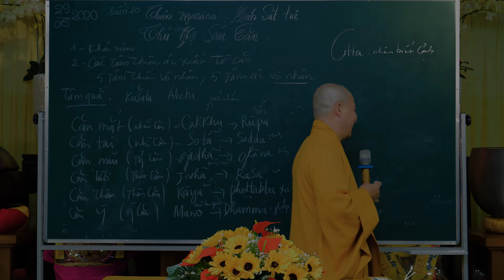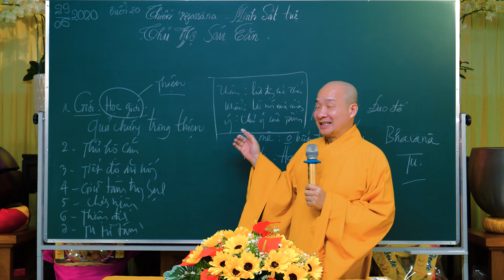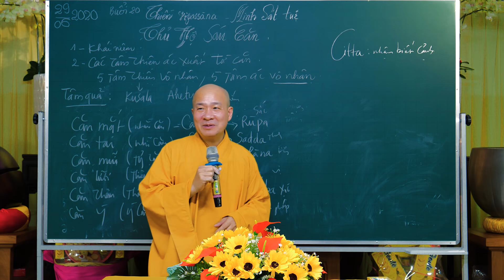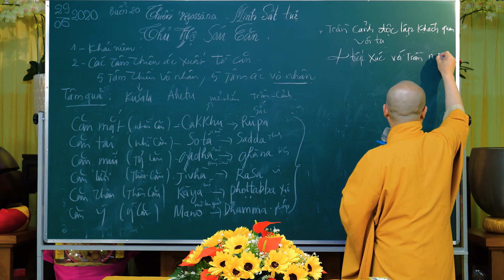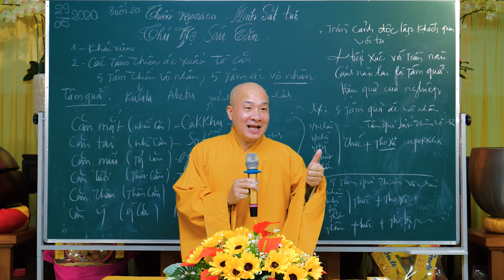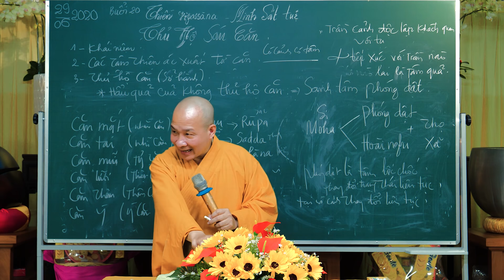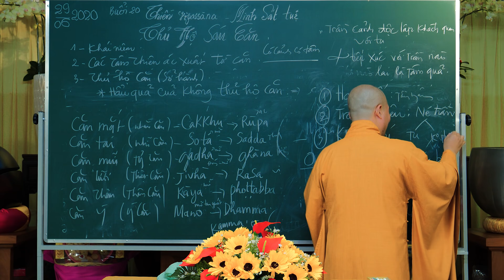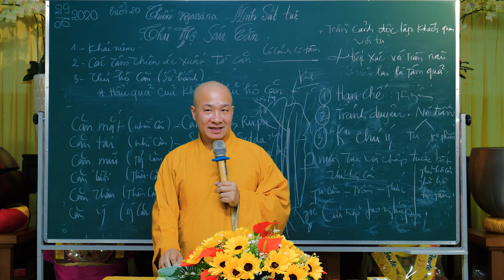CÁCH GIẢM STRESS HIỆU QUẢ BẰNG THỦ HỘ CĂN || Đại Đức. THÍCH TRÍ HUỆ 2020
CÁCH GIẢM STRESS HIỆU QUẢ BẰNG THỦ HỘ CĂN || Đại Đức. THÍCH TRÍ HUỆ
Từ vô lượng kiếp qua, chúng ta mãi hướng tâm ra bên ngoài trần cảnh biến động không ngừng ấy để rồi tâm ta động loạn theo. Cũng vì muốn giữ trần cảnh theo ý muốn của mình, nhưng vô thường cứ luôn biến đổi mọi thứ nên ta lại khổ đau. Từ đó, nhiều căn bệnh thế kỷ đang diễn biến ngày càng phức tạp, đó là stress, trầm cảm... chẳng hạn.

Hiểu được bản chất vấn đề, chúng ta cần ngăn chặn để bớt đi những phiền não không đáng chất chứa - bắt nguồn từ trần cảnh. Trước nhất đó là Thủ hộ Sáu Căn - nhờ đó, tâm sẽ được hộ trì và nghỉ ngơi. Vậy nên, việc quan trọng mỗi khi nhìn, nghe, ngửi, nếm, thân xúc chạm, ý nghĩ tới, chúng ta cần thực hành pháp thủ hộ Sáu Căn - thông qua việc tu tập CHÁNH NIỆM TỈNH GIÁC - tác ý để tâm luôn quay lại chiếu soi chính tự thân của mình thay vì để trần cảnh trói buộc tâm mình. Bởi chúng ta hiểu rằng, tất cả các pháp đều vô thường, khổ, vô ngã; không có gì đáng để chúng ta phải dính mắc.
Kính mời Quý vị cùng đón xem và nghe Pháp nhiều an lạc.

👉 Kết Nối Với TT. GS. Thích Trí Huệ
Facebook cá nhân: Thích Trí Huệ

CHÙA PHÁP TẠNG - C3/8 LÊ ĐÌNH CHI, ẤP 3, XÃ LÊ MINH XUÂN, HUYỆN BÌNH CHÁNH, TP. HỒ CHÍ MINH